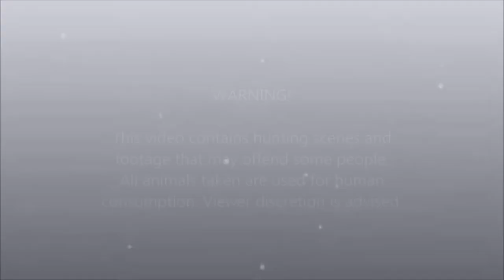Rainbow trout fishing NZ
Couple of nice rainbows for the day at Lake Okataina